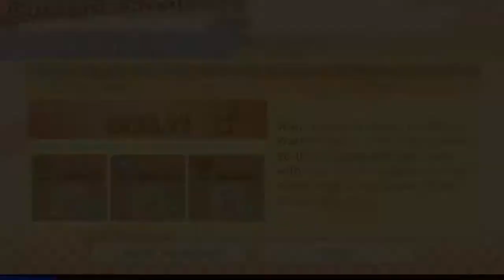Wario Cup: Best Day Ever - 0:18.11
I should regret doing this... But I don't... That's bad, right? I think that's bad...

In case you don't know why I'm saying that, there's a bunch of RNG in this cup. You select your crew of 3, but which crew member you get for each game is randomized. In addition to that, a bunch of the games have slower variations that you can randomly get. So not only do you have to get an optimized run, but you also have to get really lucky. And for some reason, I went ahead and grinded it out, lol.

I do think this is one of the strongest timed cup runs I've done though. Could elaborate more on the crew choice, but just for some brief notes... Penny is basically an auto-include crew member because she saves a ton of time on the extinguish game. (But you also have to luck out to get her on that game!) After that, went with Jimmy and Ashley because they're fast in nearly all of the games.